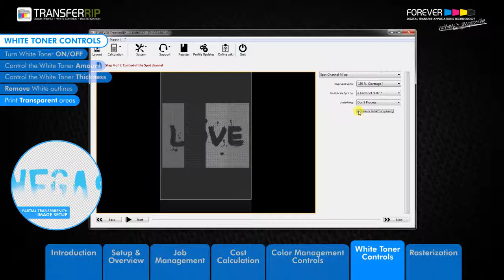TransferRIP Part 6 #6 Print Transparent Areas- White Channel Controls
Here's a video from FOREVER Paper for the FOREVER TransferRIP Program for OKI White Toner Printers.
How to  Print Transparent Areas White Toner Controls

Contact conde.com or call for information about working with personalized and imaged products created by dye sublimation and heat transfer applications. Check out our videos that show how and showcase all the products you can make on condeTV.com.

The FOREVER TransferRIP Software provides the Tools for Optimising Images in preparation for the Digital Heat Transfer process.

Learn what is important about the White Toner Channel or how to create stunning Rasterization effects that help you achieve a super-soft hand.

Throughout this tutorial video, you will be provided with advanced knowledge that can help you save upto 60% toner costs. I’ll guide you through key steps to creating softer, more durable and washable designs.

The TransferRIP is more than just Rasterization!
The FOREVER TransferRIP Software is a very powerful software for lowering your overall toner costs, increasing the durability and improving the washability of your garments as well as producing a much softer touch, when compared to other Digital Heat Transfer Papers on the market.

UPTO 60% IN TOTAL TONER SAVINGS!
These savings are achieved with the use of the TransferRIP Software's, Color Management Controls, White Toner Controls and the Rasterization Controls. In the process of reducing the White Toner Amount, you can save upto 35% on your overall toner costs. Depending on the image being rasterized, you can save a further 25% on your overall toner costs.

Rasterization removes the parts of the image which are not required and keeps the parts of the image which are required for an image to be recognisable.